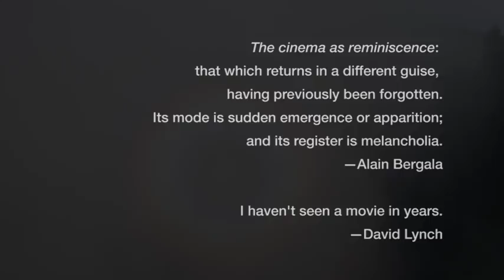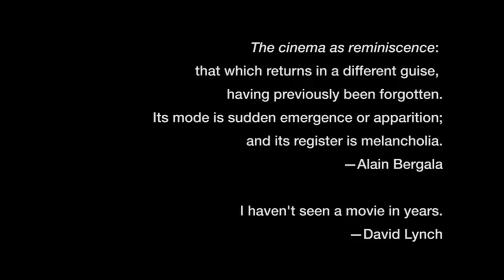Video Essay: "TWIN PEAKS THE RETURN: Then He Kissed Me"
A video essay by Adrian Martin and Cristina Álvarez López exploring how for David Lynch film-memories come back as unmoored sensations, bits of ideas, shards of possible scenes and situations. For the accompanying text, visit the Notebook
Lynch’s obsessive time-scrambling is also a matter of merrily mixing up diverse cultural associations in his head. Lines from pop songs, images from films, and then vaguer or more abstract textures and ambiences soaked up from all over: the feel of fabrics, the walls of sound…